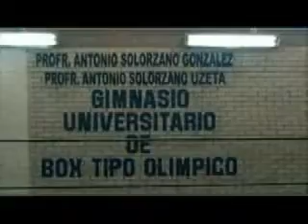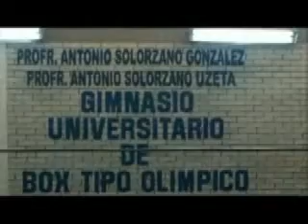TV DEPORTES EST 4, 40, 99 Box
TV DEPORTES EST 4, 40, 99 Box - Captured Live on Ustream